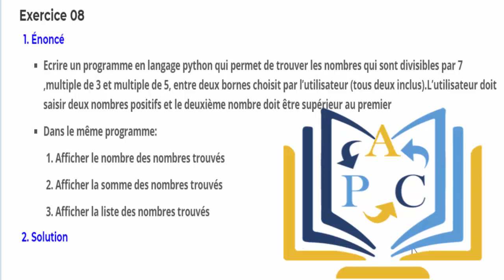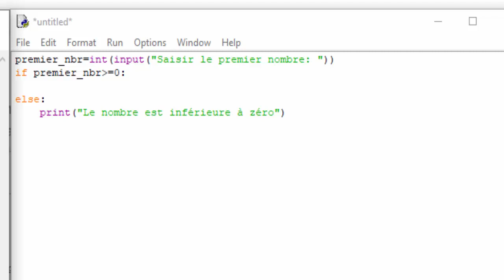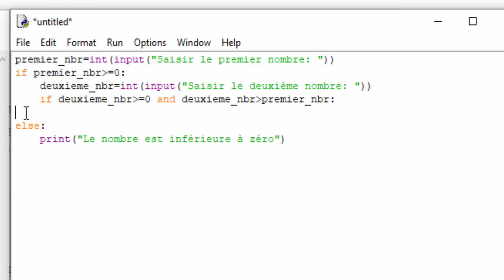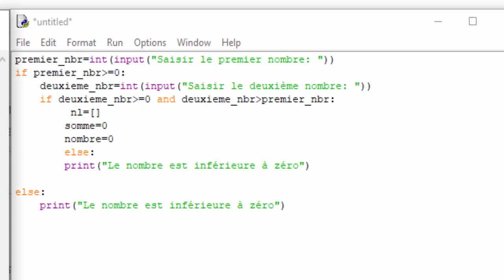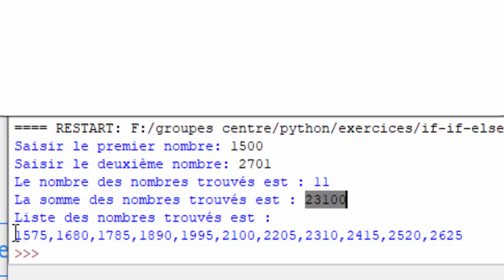Exercices les boucles Python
Exercices les boucles Python,Exercices corrigés les boucles Python,Cours - Les boucles for en python